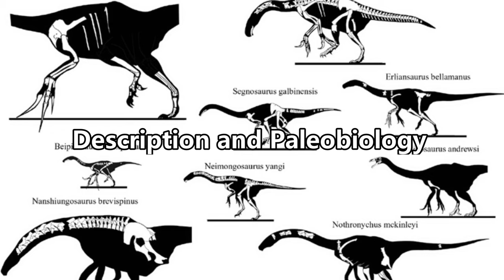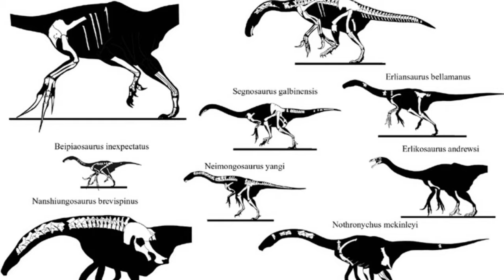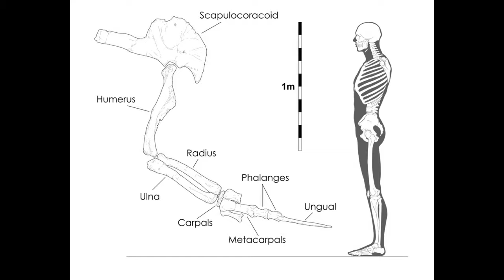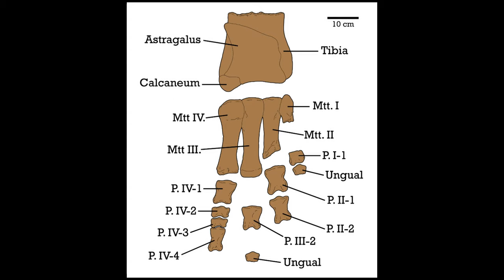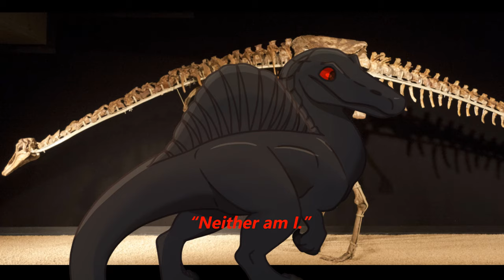Therizinosaurus: Giant Turtle to Giant Dinosaur (Documentary)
Today’s documentary covers the life of the dinosaur that was originally thought to be a giant marine turtle, but then known to in fact be a massive herbivorous dinosaur…the Therizinosaurs. How did the scythe lizard go from that misconception to the terrifying animal that appeared in Jurassic World: Dominion? Join me as we go on the trail of it and answer those questions and more!
Image credits:
Spino art by Spooky
Version Two art drawn by Shoji Noodelz
Landscape reconstruction by F. GuillénCC BY 2.5 Wikimedia Commons

Chapters:
0:00 Introduction
2:04 Discovery of the first fossils
5:53 Paleobiology
15:30 Paleoenvironment
19:55 Animals it lived with
26:29 Conclusion
28:39 More prehistory documentaries